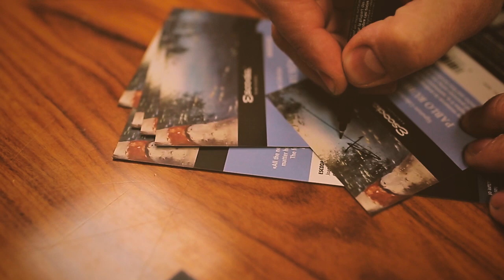Pablo Rubén visits Escoda Barcelona factory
The artist and Escoda Brushes ambassador Pablo Rubén visits the factory.

Pablo Rubén (Madrid, 1978) has always painted since he was Little kid and although he started with oil and acrylic, as soon as he discovered watercolour he found his great passion. He has learned from great artists, masters and Escoda collaborators such as Álvaro Castagnet and Joseph Zbukvic. In addition, now, he also exercises his love for watercolour as a teacher, giving masterclasses and workshops around the world.